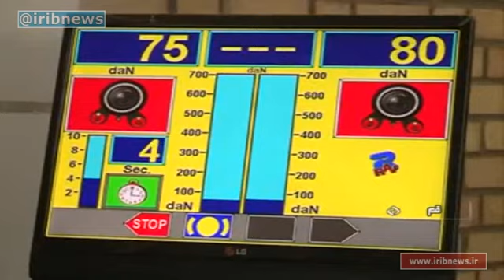Iran Soroush Diesel Mabna co. made Hyundai light truck & minibus كاميون سبك و ميني بوس هيونداي ايران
Soroush Diesel Mabna Company شركت سروش ديزل مبنا has been founded in 2015 by signing an exclusive contract with the Hyundai Motor Company in South Korea to produce HD65 and HD78 light duty trucks and H350 minibus in Salafchegan free economic zone منطقه آزاد تجاري سلفچگان.

After setting up the production lines and getting operation license, 300 HD65 and HD78 light duty trucks were produced by Soroush Diesel Mabna Company. In order to increase the productivity and quality of production, the ISO9001:2008 certification were gotten.

The producing 2000 light duty trucks and minibuses in 2016, is one of the biggest goals of this company in order to perform its role in providing public transport fleet of Iran.

The Hyundai Motor Company always goes along with Soroush Diesel Mabna by providing qualified production and constantly technical supports.

A wide after sale services network all over the country, holding training courses, providing spare parts, guarantee and warranty services are some of its company activity to get customer satisfaction.

Now Soroush Diesel Mabna Company is one of the most important commercial vehicle producer in Iran and it is trying to do its best and develop the Iran industry.